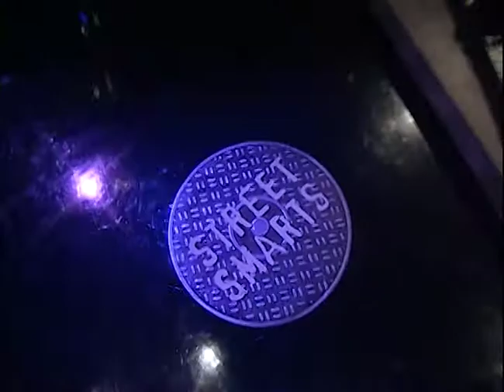What Is a Widower? | Street Smarts | Full Episode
Rosina competes against Marty in this episode of “Street Smarts.” Host Frank Nicotero interviewed three random people off the street, and it’s up to Rosina and Marty to correctly predict which person got the questions right or wrong.

Rosina and Marty put their stakes in Don, a guy who says he does nothing in Dallas; Kimberly, a Canadian; and Emily, a student in San Diego celebrating her birthday in San Francisco. They compete in rounds of Who Knew It, Who Blew It, Pick Your Pony, and Wager of Death.

Which person will take home the grand prize with all the cash?